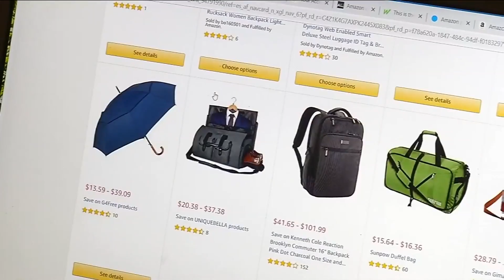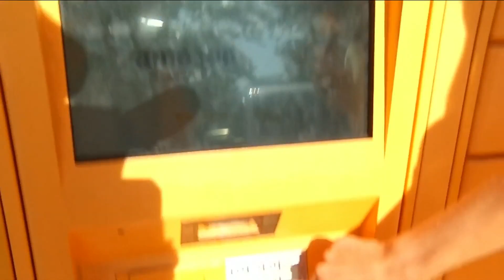Protecting your Prime packages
VIDEO: Jennifer Ready reports on how to keep your packages safe.